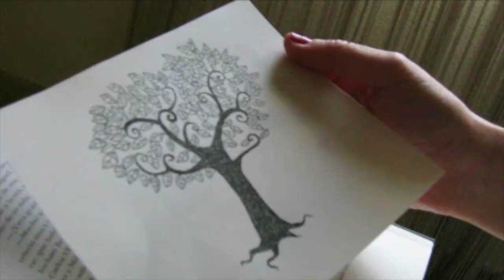Emineh (Tradicional del Mediterráneo). Emilio Villalba & Sara Marina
Emineh: The secret of the music tree. "El Secreto del árbol de la música".
Mediterranean traditional music, performed by Emilio Villalba: rabab and Sara Marina: ocean bendir. Tomares, (Sevilla, Spain) June 2013.
Música tradicional del Mediterráneo interpretada en directo por Emilio Villalba, (rabab) y Sara Marina (pandero oceánico). Grabado en Tomares, Sevilla. En junio de 2013.